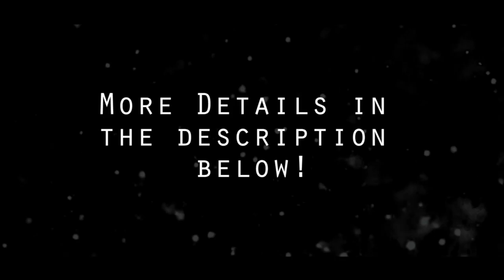Part 2...Studs VS Fems Reaction